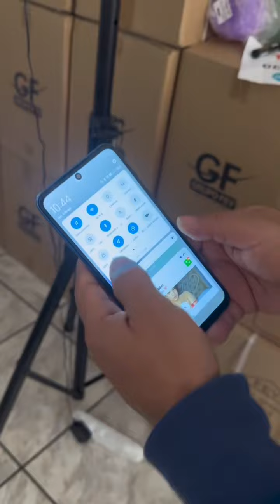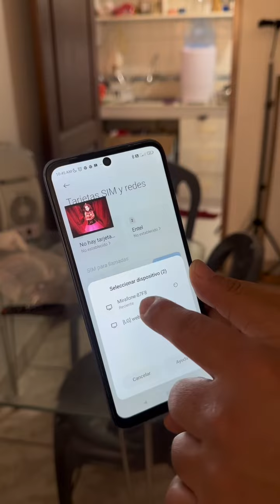Como conectar el MINIPROYECTOR a tu CELULAR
Como conectar el MINIPROYECTOR a tu CELULAR rogervelayarce mentepositiva miniproyector miniproyectorportatil proyector emprendimiento MUJER itadux | Reflexiones Bíblicas Hidalgo Chang